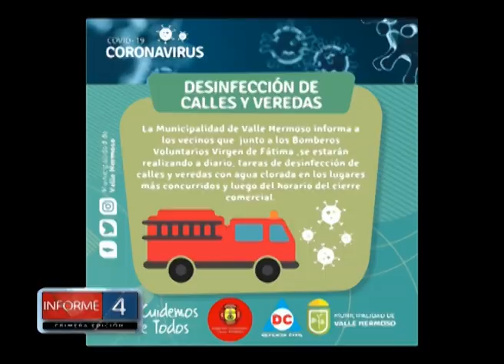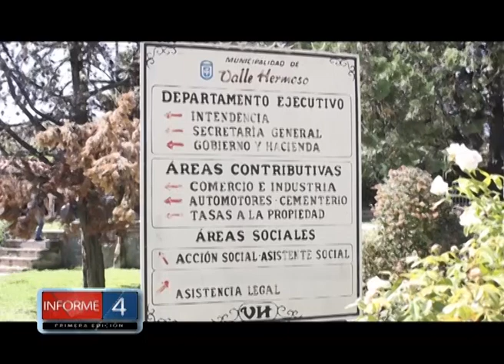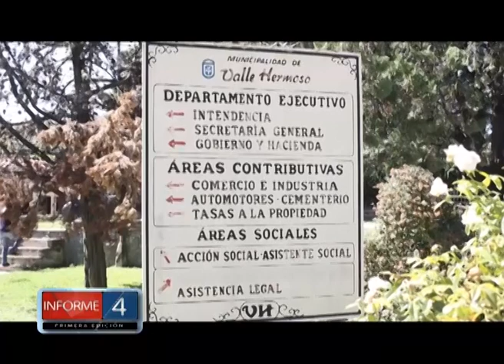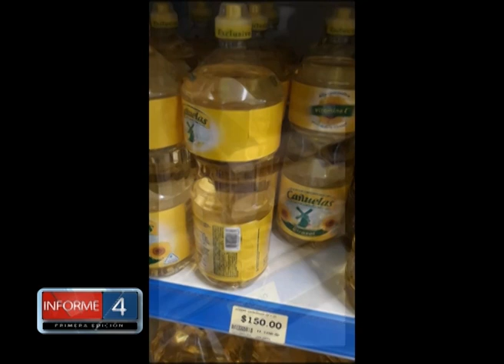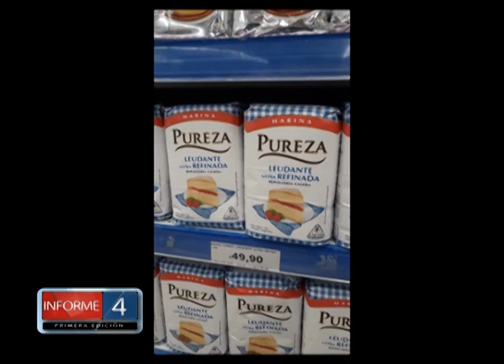JORGE CASERIO HABLA SOBRE LAS NUEVAS ACCIONES Y MEDIDAS FRENTE A LA PANDEMIA